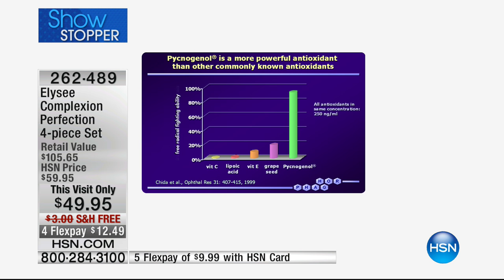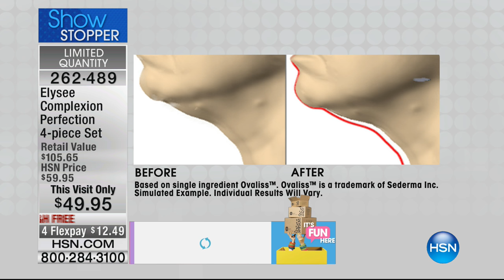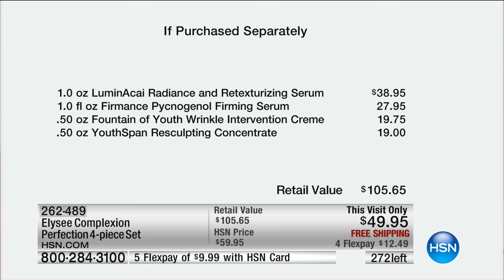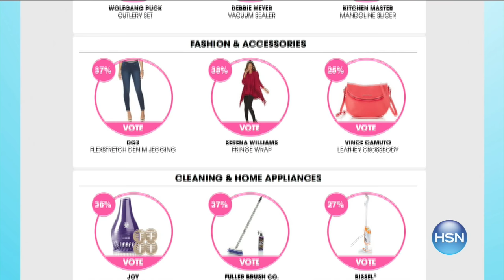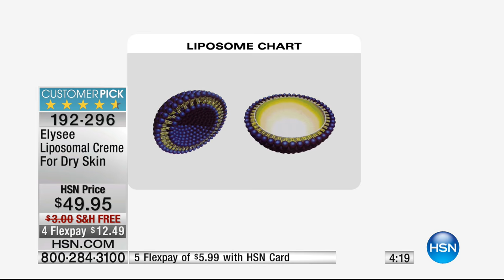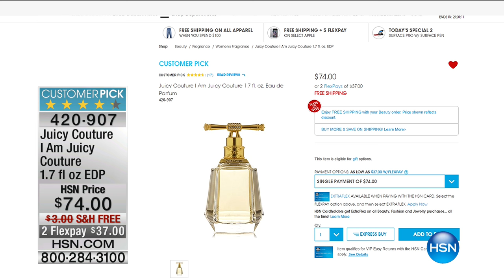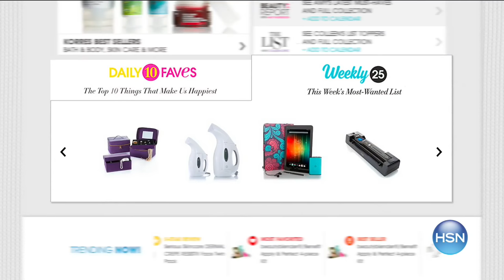HSN | Elysee Scientific Cosmetics 08.27.2016 - 02 AM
Advanced formulations in skincare